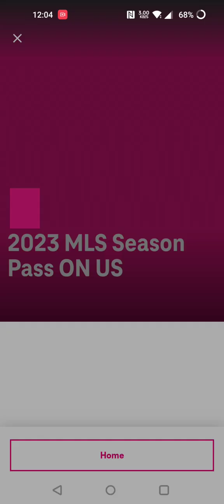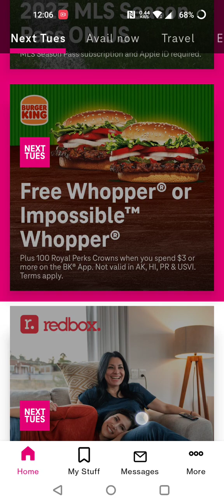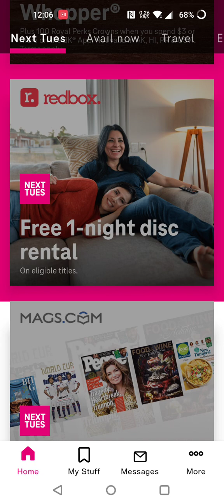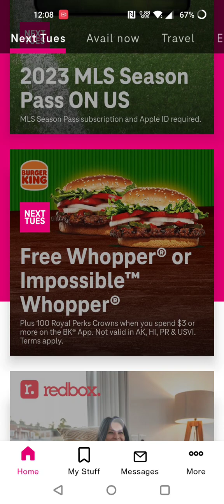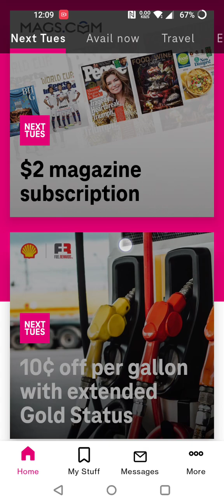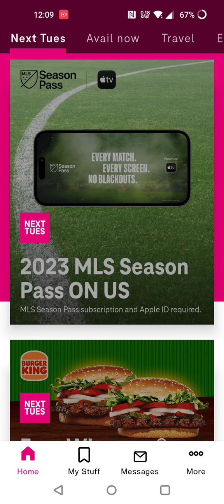Next Tuesday T-Mobile Tuesday offers Free Rental Free Food and Free Subscription for 2/21/23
SAVE $10 ON YOUR FIRST PLAN UPON ACTIVATION WITH US MOBILE.

Upside:
Check out this free app that gets you cash back on gas and other errands!

Sign up For Chime Here:
We'll both earn $100 when you join Chime and receive a qualifying direct deposit!

Chime: $tuphonez4free